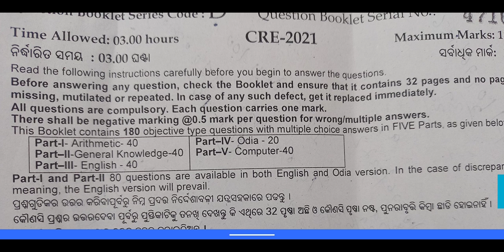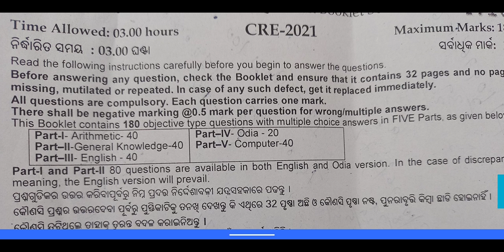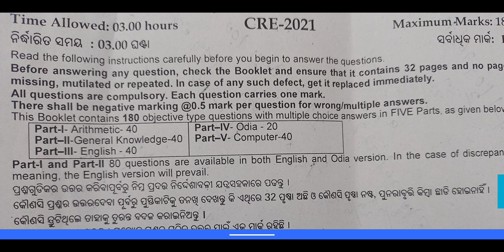OSSSC COMBINED EXAM 2021 // କେମିତି ଥିଲା ଆଜିକାର EXAM // କେତେ ଯିବ CUTOFF